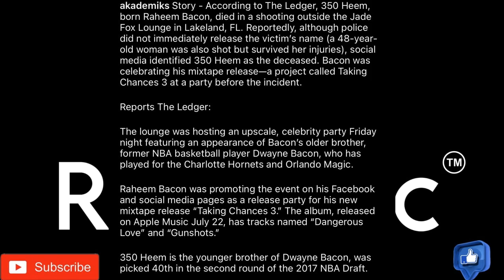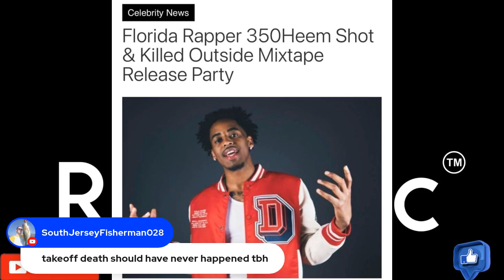350heem LEBRON DUSTED OUTSIDE HIS OWN MIXTAPE RELEASE PARTY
350HEEM FLORIDA rap FLORIDA RAPPER 350HEEM TURNED INTO BRON DUST OUTSIDE OF HIS OWN MIXTAPE RELEASE PARTY SOURCES SAY A FEMALE HAS BEEN ARRESTED